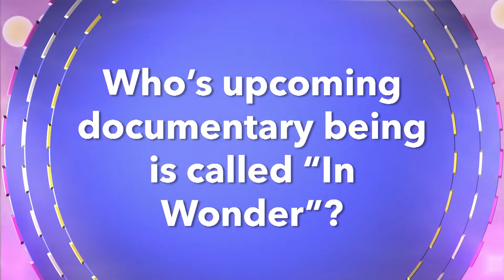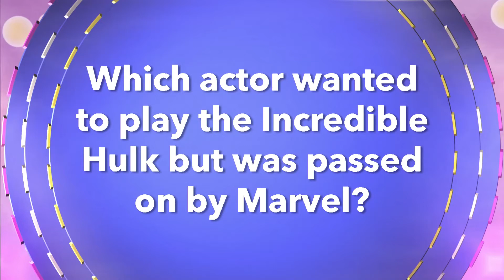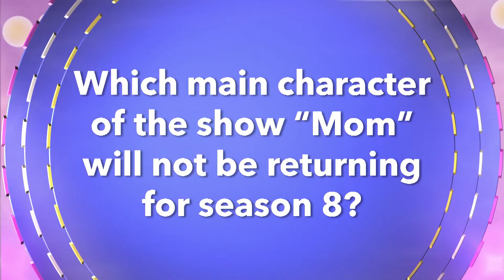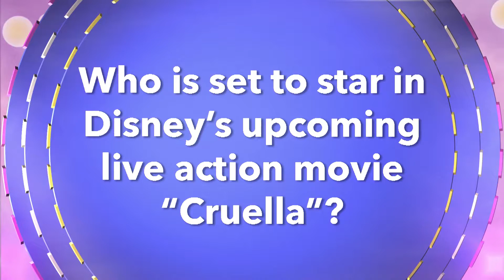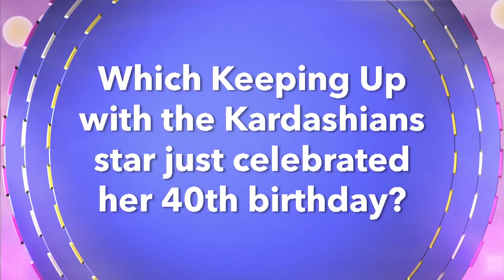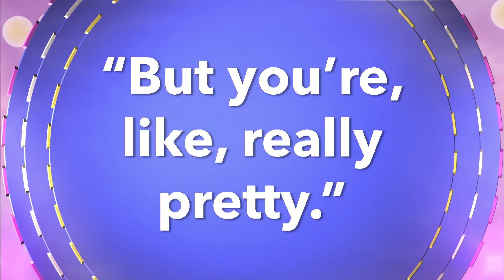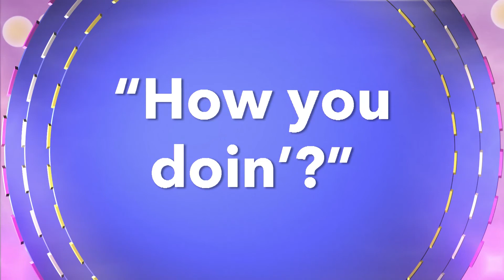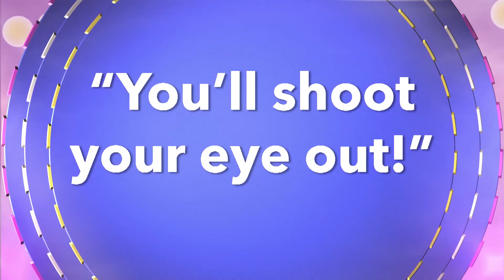Win Stuff - S26, E7 - Yearbook vs. Bookstore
Watch representatives from Phi Psi Cli and the Elon Bookstore compete for prizes and student org superiority!

Win Stuff is Elon's first and only pop-culture game show! Each week, a different organization on campus sends three contestants to answer hard-hitting questions about movies, music, and TV! As ESTV's longest-running program, Win Stuff has changed and grown over the years and is working hard to establish new and fun ways to involve the student body in coming winners!